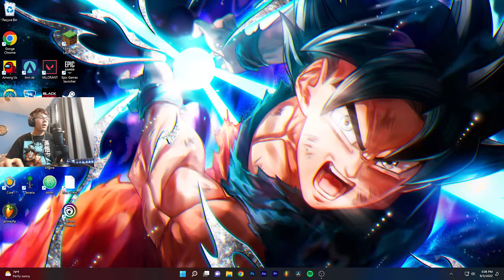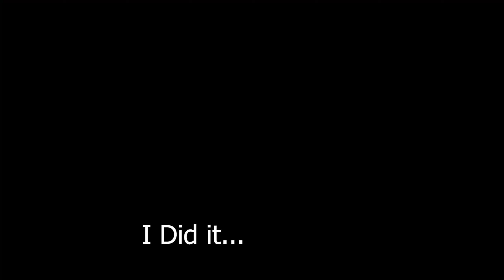Fighting Skeletron Prime in DEATH MODE! Calamity Mod 2.0 | Easy or Hard? TERRARIA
YO, WHAT'S GOING ON GUYS! We are here with a brand new series where I play Calamity for the first time. I play with DEATH mode active for a worthy challenge. Lemme know if you guys want to see more content like this in the comments below, PEACE!

My Accessories and Weapons:

Primary Weapon: Daedalus Stormbow
Secondary Weapon: Kelvin Catalyst (Rogue damage which I used late in the fight for more direct damage but its not needed)
Arrows: Holy Arrows
Also used Nimbus Rod and Clinger Staff for Extra Damage

Armor: Orichalcum armor (Full Set)

Accessories: (All have Warding)
Aero Stone
Charm of Myths
POCKETS Wings
Bloody Worm Scarf
Terraspark Boots
Evasion Scarf

Hope you enjoyed the video. I'm on the grind and would really appreciate it!

Fighting Skeletron Prime in DEATH MODE! Calamity Mod | RANGED CLASS! TERRARIA
Fighting The Destroyer in DEATH MODE! Calamity Mod | RANGED CLASS! TERRARIA
Fighting The Twins in DEATH MODE! Calamity Mod | ROGUE CLASS! TERRARIA